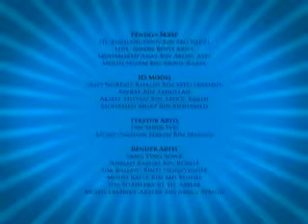Upin & Ipin dan Kawan - kawan (Episod 1 Air Kolah, Air Laut Bahagian 1) (HQ).mp4